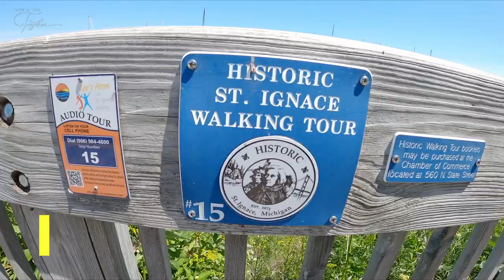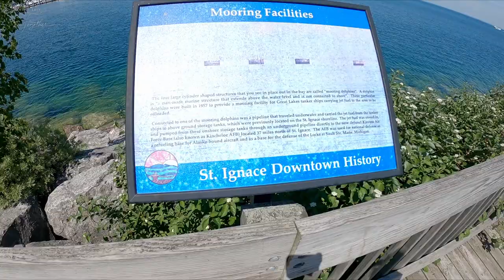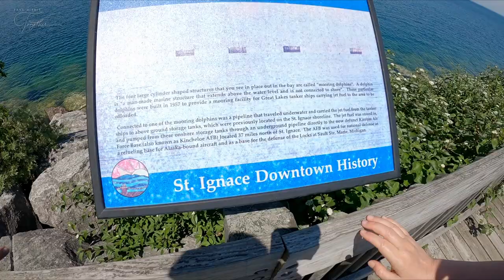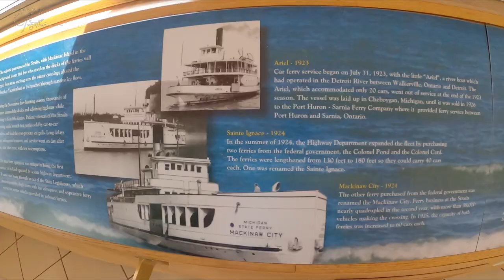Weekend Getaways Made Easy: Tips for Feeling Rested and Refreshed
Are you tired of feeling exhausted after your weekend getaways? We've been there too! But fear not, because we've got some tips to help you come home feeling rested and refreshed instead. Join us as we share some of our favorite ways to make the most out of your precious weekend time. Plus take a tour of one of the largest campsites we've ever had at Straits State Park in St. Ignace, Michigan.

00:00 Intro
00:11 Straits State Park - Campsite Tour
00:57 Relax on a weekend trip?
01:06 More about the campground - State Parks in Michigan
02:44 Hiking around
04:02 Heading into St. Ignace
04:10 St. Ignace Historic Walking Tour
05:42 Mooring Dolphins?
06:16 Giant Sundial
07:57 Bridge View Park
08:41 Dennis Hits a Wall
10:09 Trying to get some pictures
10:47 Closing Monologue - The Truth About Weekend Trips
11:05 Dennis' Mackinac Bridge Picture

See the gear we love and recommend in our Amazon store:

Also, Get your FREE 25 Page Travel Planning Guide

"Silent Rain" by Roots and Recognition,
"Trouble in the City" by Spectacles Wallet and Watch
"Tumbling" by Clarence Reed,

couple vlogs